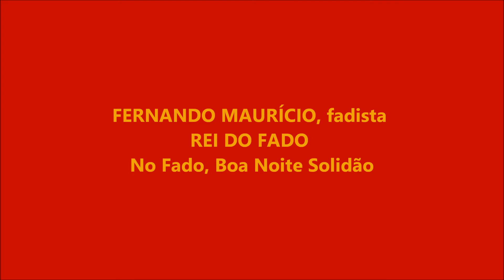FERNANDO MAURICIO, COM DESENHOS DELISBOA DE, KORNEEVA, COM FADO BOA NOITE SOLIDÃO